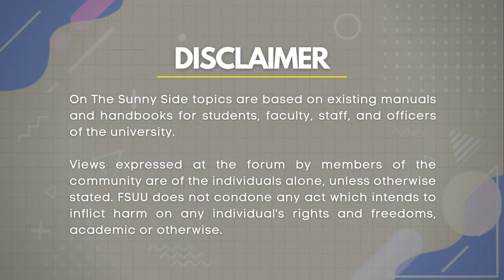OTSS Podcast Episode 7: Why are we tired and What to do about it?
Why are we tired and What to do about it?👀
Join Peter Carl and Aubrey Raven in this sit-down interview with Karl Soria.☺
👉A podcast for Urians by Urians  Follow us on these platforms for updates:
✨Interested video/audio editors and graphics may volunteer! OR, do you want to be a featured guest? Just leave us a message on Facebook or visit the FSUU Strategic Communications Office (SCO)! What are you waiting for?  We’d love to have you! Together, let’s shine brighter! 🫶